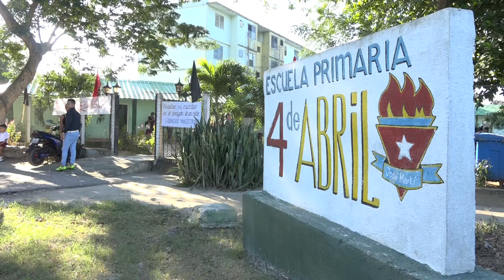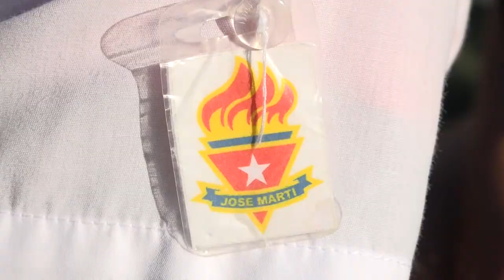Inicia Curso Escolar 2022 2023 en Manzanillo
El curso escolar 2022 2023 en Manzanillo dio inicio recientemente con un acto político cultural que tuvo por sede a la escuela primaria 4 de Abril del costeño territorio. El periodista José Ortiz Benet nos informa al respecto.